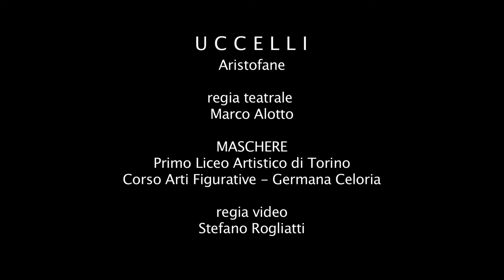MASCHERE - Uccelli di Aristofane, Primo Liceo Artistico di Torino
Qui mostriamo un estratto del lavoro che gli allievi del Corso in Arti Figurative della professoressa Germana Celoria hanno realizzato per Lingueinscena! 2013